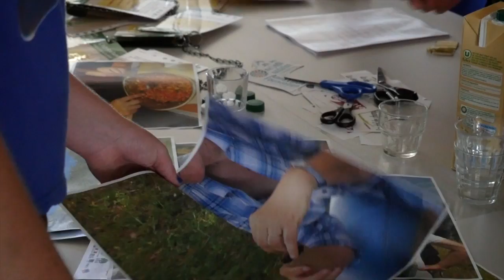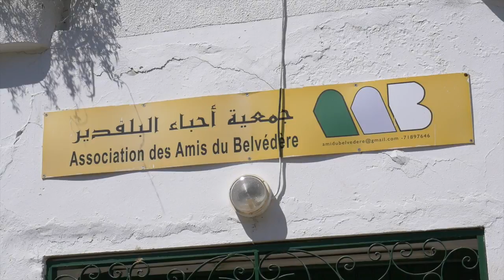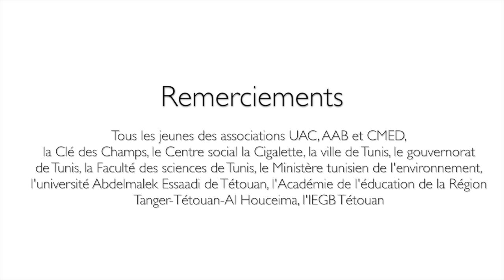Les Jeunes Citoyens Méditerranéens Face aux Changements Climatiques : la jeunesse se mobilise !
Des groupes de jeunes Méditerranéens s'engagent dans des actions citoyennes de sensibilisation et de mobilisations face aux changements climatiques auprès de la population de trois villes méditerranéennes : Tunis (Tunisie), L'Isle-sur-la-Sorgue (France), Tétouan (Maroc).

Grâce au projet JMFCC, soutenu par la Fondation Anna Lindh, de jeunes Méditerranéens se sont sensibilisés aux origines et aux conséquences des changements climatiques sur leur territoire.

          A Tunis, à Tétouan et au Vaucluse, ils ont pris des initiatives citoyennes sur ce thème, se sont mobilisés auprès de la population et des décideurs locaux, démontrant qu'ils pouvaient participer au processus de décision et d'action locale dans le domaine de l'environnement.